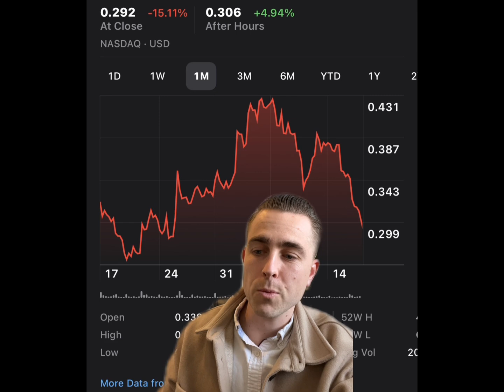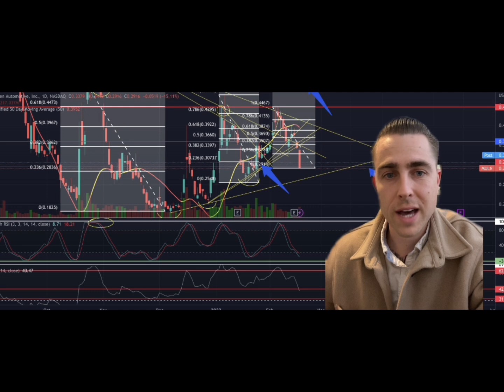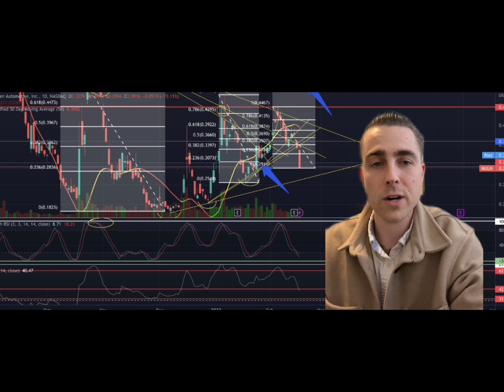TIME TO SELL MULN? DOWN 15% TODAY!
-$7 OPEN ✅